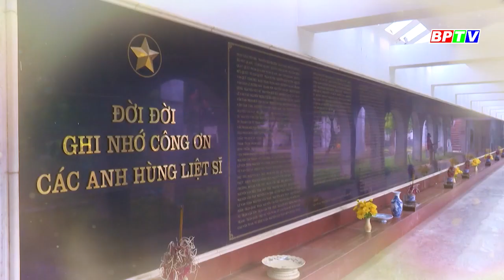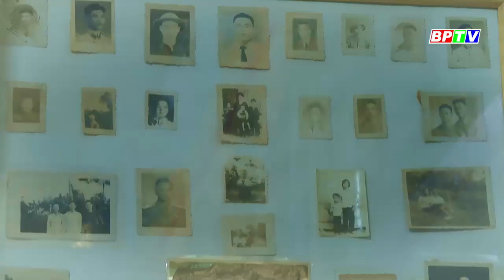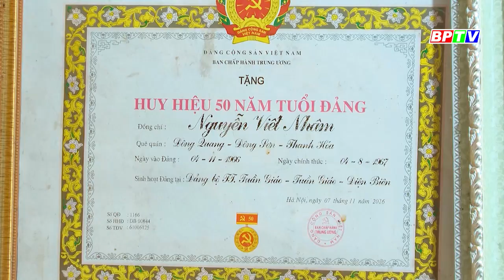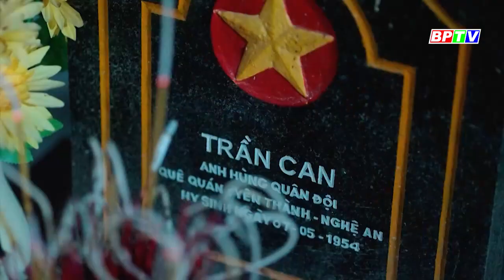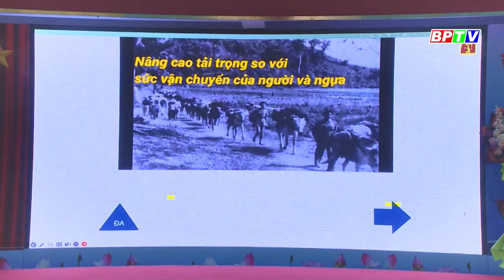CHUYÊN MỖI NGÀY 7-5-2024 |Tin nóng cho bạn ||BPTV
Chiến thắng Điện Biên Phủ ngày 7-5-1954 đã trở thành mốc son chói lọi trong lịch sử đấu tranh giữ nước của dân tộc Việt Nam. 70 năm đã trôi qua là chặng đường dài, đất nước đã có biết bao đổi thay, nhưng với những người trong cuộc, ký ức về những trận đánh oanh liệt trong chiến dịch lịch sử ấy vẫn còn vẹn nguyên.

Các chương trình nổi bật:
Cập nhật thêm nhiều thông tin tại:
💎 Fanpage: